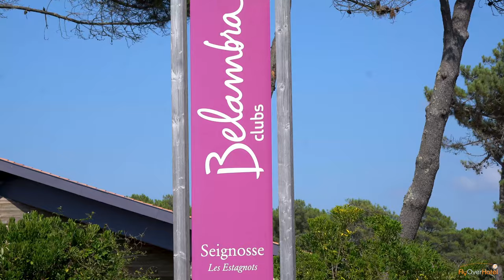Belambra - Les Estagnots